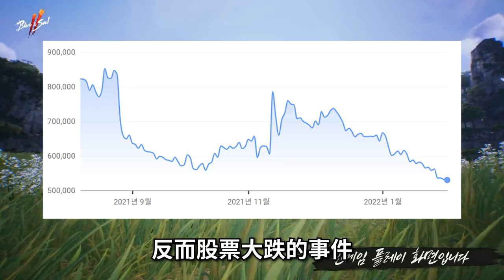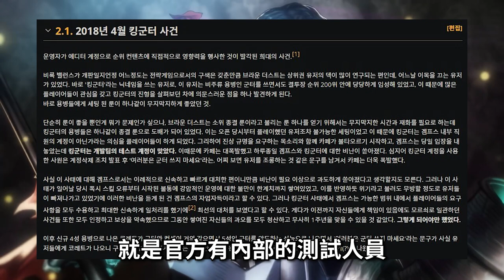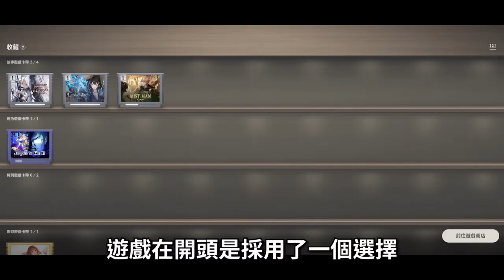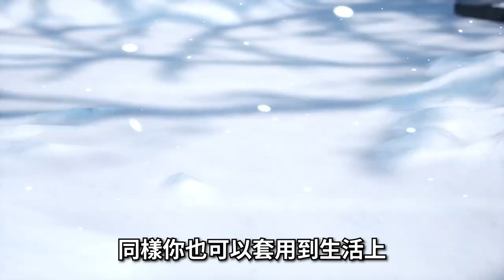【６２】《棕色塵埃2/Brown Dust2/브라운더스트2》這次影片比較長...你忍一下。gamfs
0:00 開頭碎嘴
0:27 開發商公司簡介
3:45 棕色塵埃1代簡介
5:10 棕色塵埃2 正片開始
10:40 結論
11:17 個人雜談(不重要)
▽ 感謝榜 ▽
hsien Hsu
ZL
yuwei kao
c astrid
Arlen Yuuk
Hung Chang
貓貓大師Da
Peter Hung
Shih Liu
SHIHHAO TSENG
Ao Ting Ting